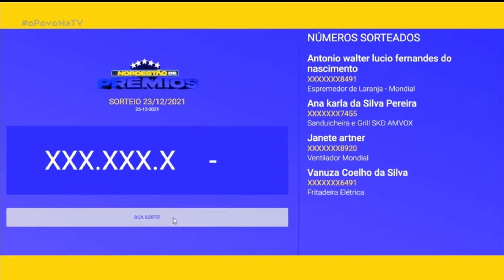Nordestão de Prêmios - 23 12 2021 - O Povo na TV